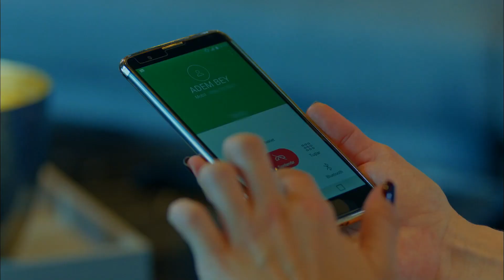Pleine Lune - Épisode 12 🌔 - Nazli S'évanouit! 🔥 (Sous-titres français) | Dolunay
Le lien pour regarder tous les épisodes ➜

🌔 Pleine Lune – Dolunay :➜

🔥 Résumé :➜
Pleine Lune, une série qui raconte une véritable histoire d'amour. Nazlı, qui travaille comme cuisinier amateur mais souhaite en faire une profession, commence à travailler chez Ferit Aslan comme cuisinier privé. Nazlı doit s'occuper de ses besoins spécifiques et de ses règles pour préparer ses repas.

Nazlı, qui était bourré pendant une fête, dort chez Ferit. Remarquant que Ferit était à son domicile le lendemain matin, Nazli est devenu en colère contre Ferit et lui a demandé un compte. Le rapport entre Ferit et Nazli évolue d'affaires en amitié et enfin en amour. les fondements d'un grand amour sont mis en place.

🔥 Les personnages :➜
 Ferit: Can Yaman
Nazlı: Özge Gürel
Deniz: Hakan Kurtaş
Hakan: Necip Memili
Fatoş: Öznur Serçeler
Asuman: İlayda Akdoğan
Alya: Türkü Turan
Demet: Alara Bozbey
Engin: Balamir Emren
Tarık: Berk Yaygın
İkbal: Özlem Türay
Bulut: Alihan Türkdemir
Leman: Yeşim Gül